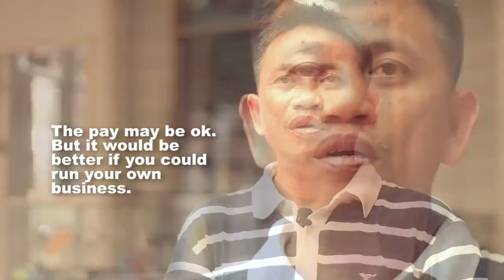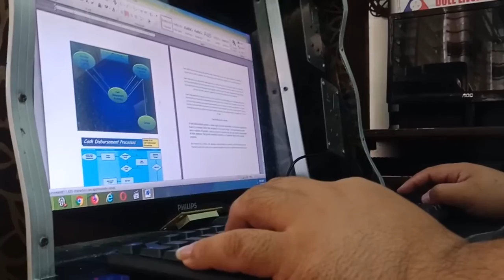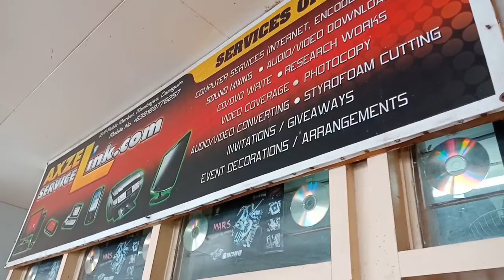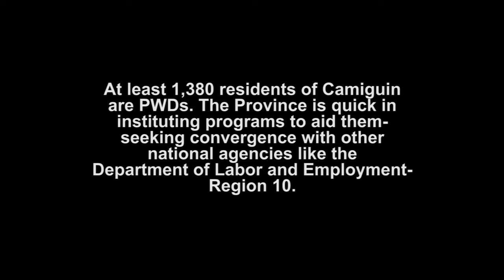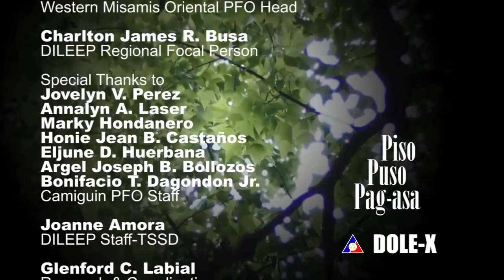DOLE Kabuhayan Program: Sagot sa mga Taong may Kapansanan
With strengthened advocacy efforts of DOLE Northern Mindanao  in promoting the rights of persons with disability in line with the 2020 National Disability Prevention and Rehabilitation Week Celebration on July 17-23.

Here's a success story of Mr. Axel M. Salise of Camiguin, recipient of the DOLE Kabuhayan Program in 2017.

The video won in 2018 as the 'Best Video' at the national level. He also won Second place for the Best DOLE Assisted Livelihood Project Implementation under Individual category.